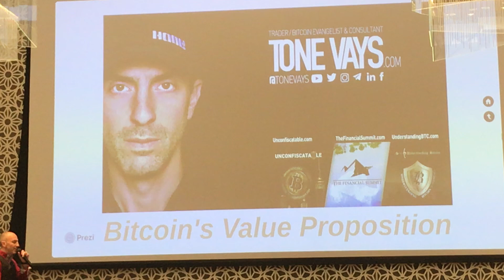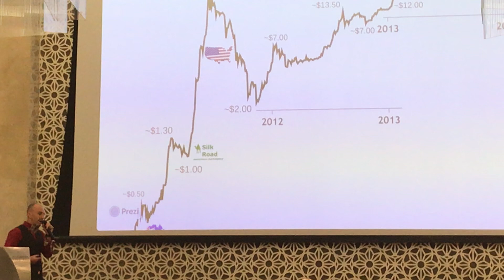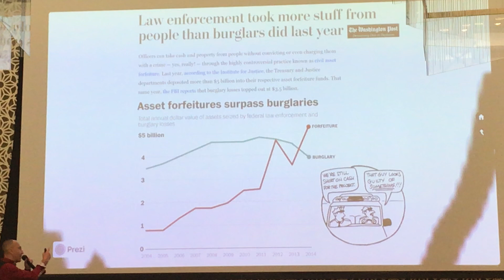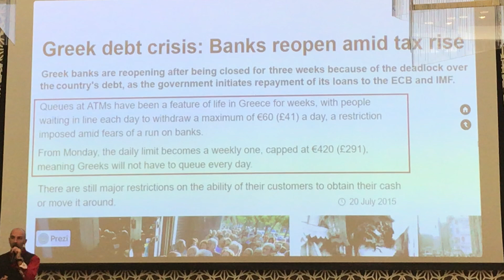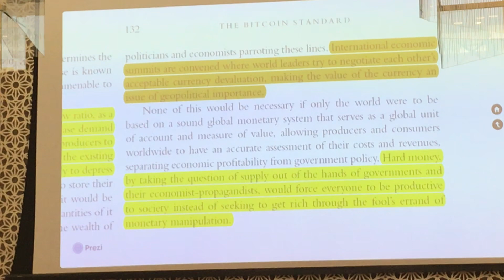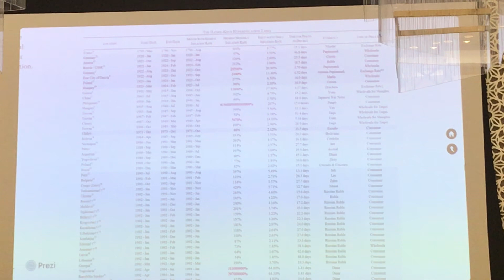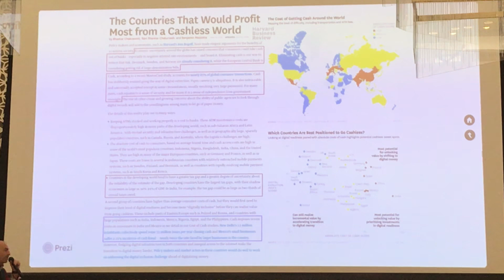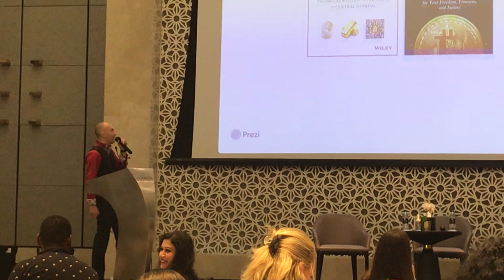Tone Vays at Mastering The Business of Blockchain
Tone Vays presentation at “Mastering The Business of Blockchain”

Tone Vays
Trader
Bitcoin Evangelist
Consultant